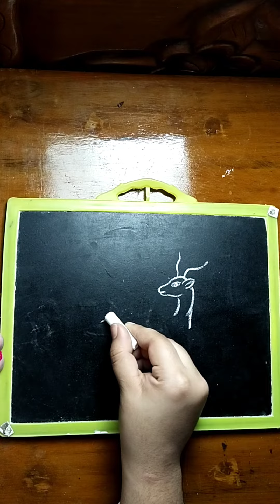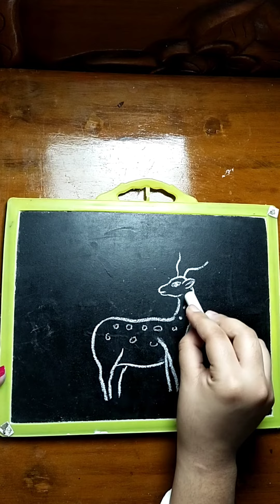How to draw deer🦌|kids easy drawing |tranding drawing deer animals learn with zero fees ❤️❤️